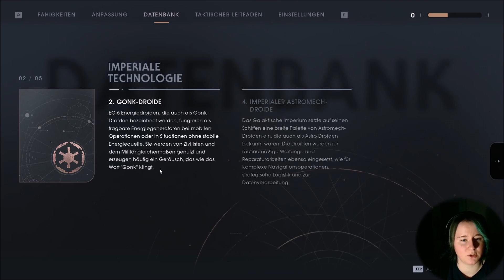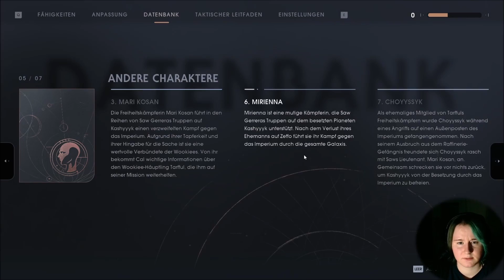Gemeinsam durch dick und Zeffo | Star Wars | Jedi Fallen Order 013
Da es auf Kashyyyk vorerst nichts mehr für uns zu tun gibt,
kehren wir nach Zeffo zurück. Hier soll das Imperium neue Ausgrabungen durchführen. Ein klarer Fall für BD-1 und seinen BFF Kerl.